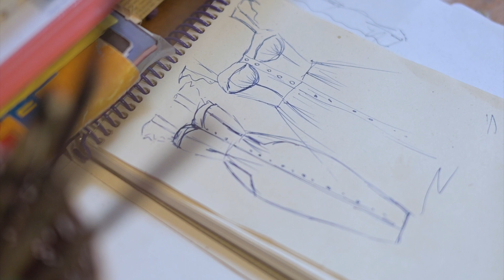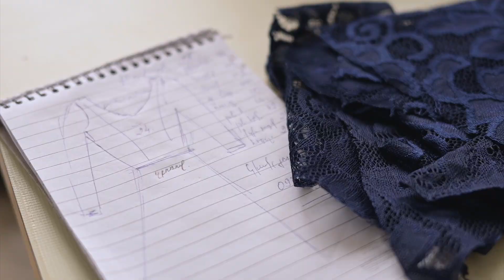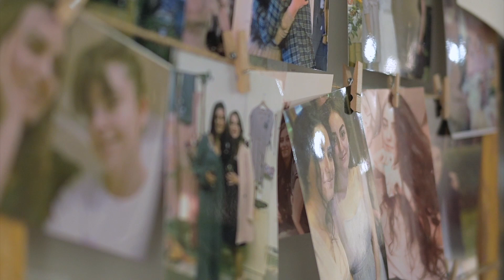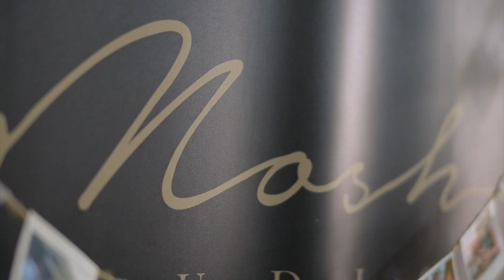Երազանքները հնարավոր է իրականացնել նաև փոքրիկ գյուղում